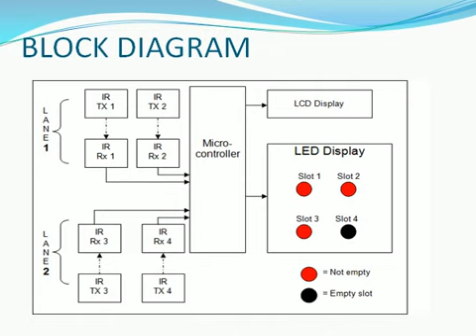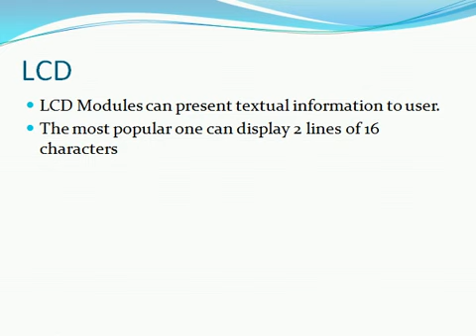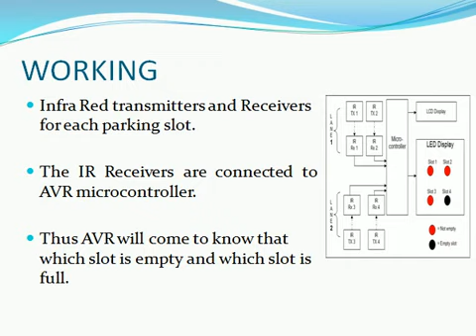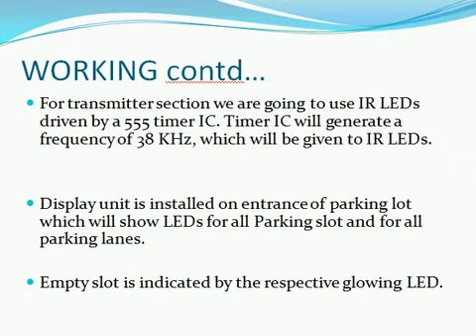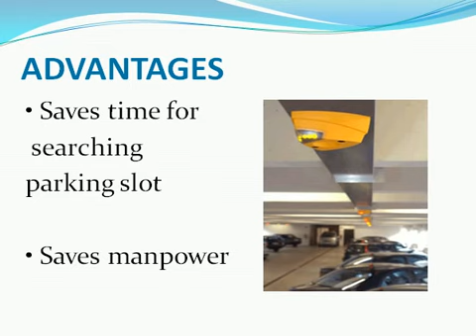Automatic car parking system using AVR program # pptx